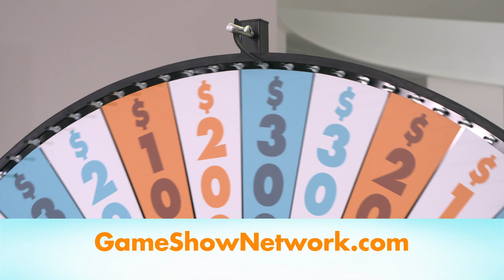Daily Draw Winner | April 23, 2019 | Game Show Network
Congratulations to Daily Draw winner, Clara C. from Douglasville, GA!